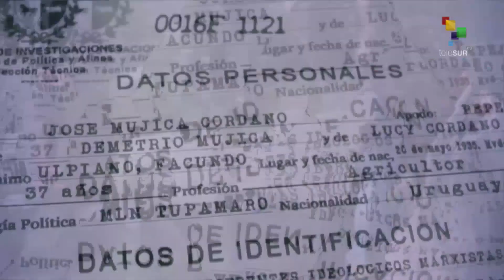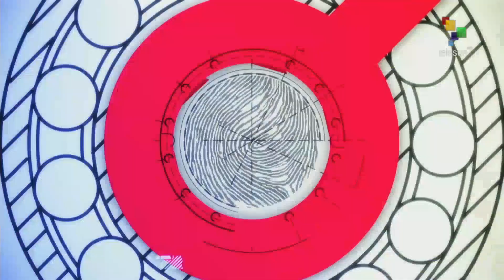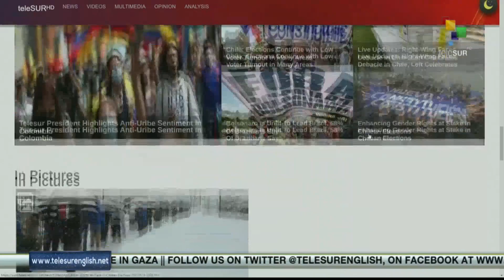FTS 08:30 19-05: Nationwide strike in Palestine against Israeli attacks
Palestinians staged a nationwide general strike across the occupied West Bank and Arab towns in Israel on Tuesday to protest the ongoing Israeli attacks on the Gaza Strip. teleSUR.